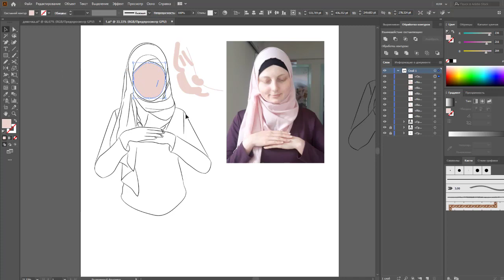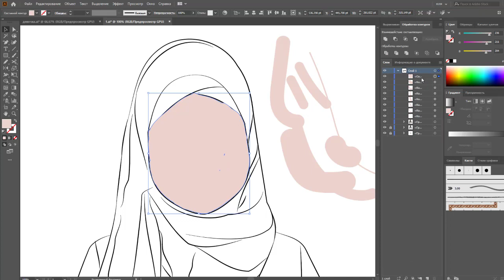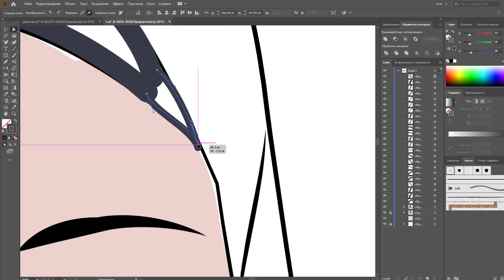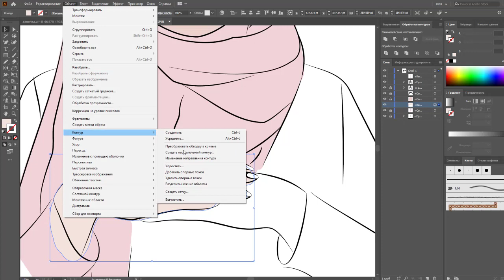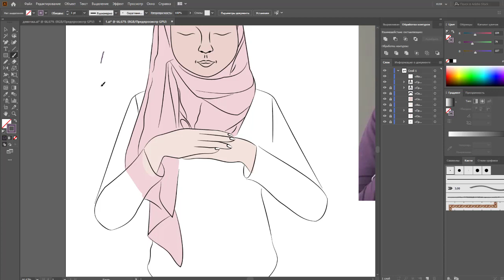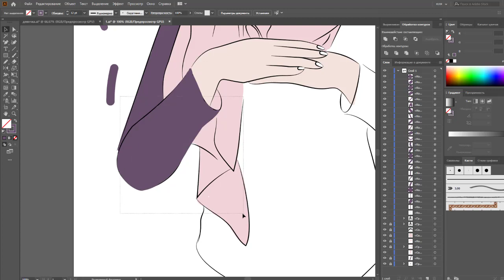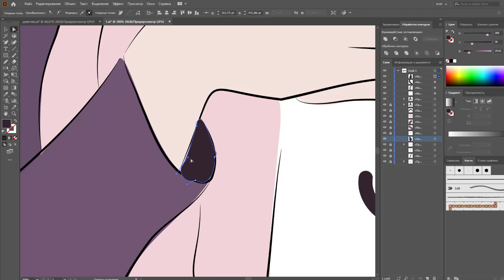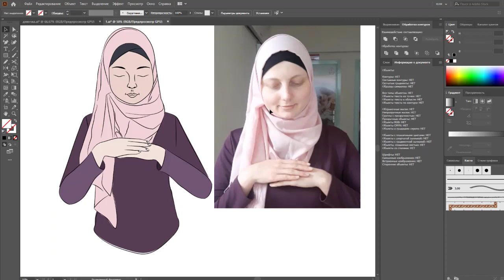12 | JULI ROSE